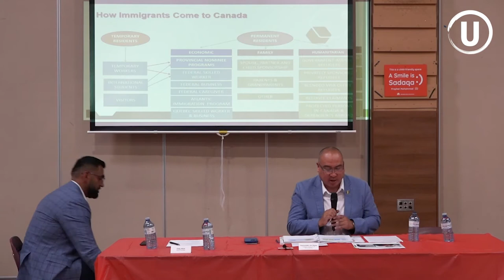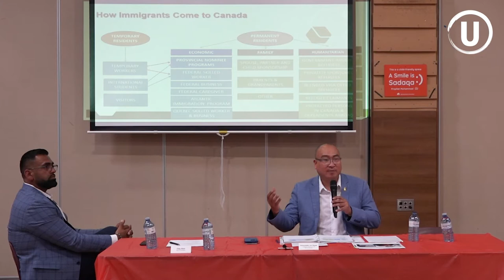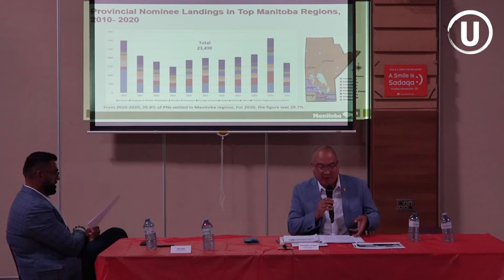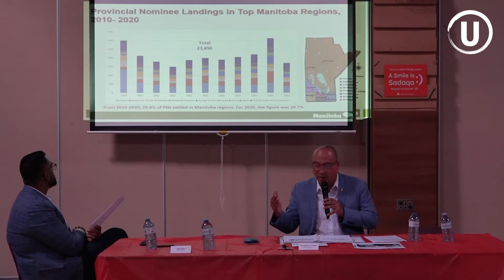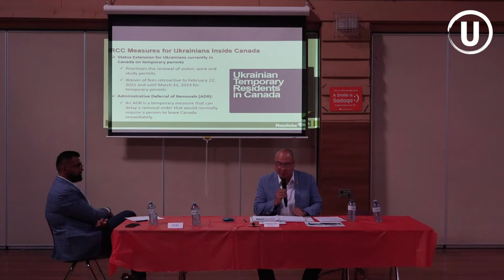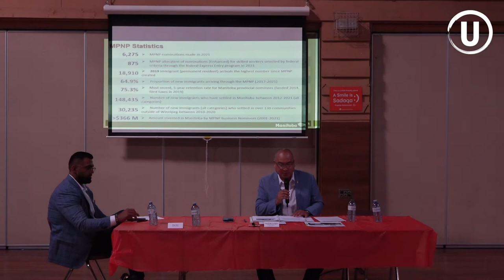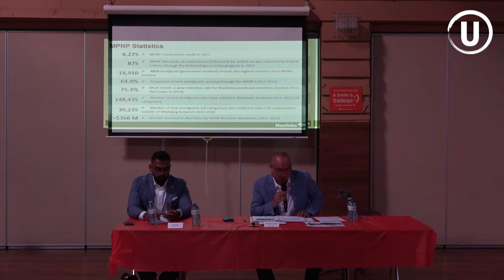Manitoba Government Making Improvements to Immigration Policies and Programs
The Honourable Jon Reyes, Minister of Advanced Education, Skills, and Immigration and Co-Chair of the Immigration Advisory Council, invited Winnipeggers to attend a public meeting at the Winnipeg Grand Mosque. The meeting was to inform on its recommendations on improvements and enhancements to Manitoba's current immigration policies and programs.